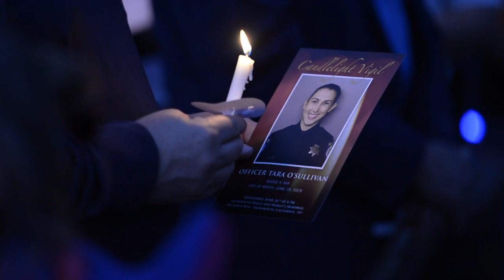Listen to memories of Tara O'Sullivan from her candlelight vigil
Hundreds of people attended Sacramento police Officer Tara O'Sullivan's vigil on Wednesday, June 26, 2019, in Sacramento, California. O'Sullivan was fatally shot the Wednesday before while responding to a domestic violence call.

Video by: Arden Barnes